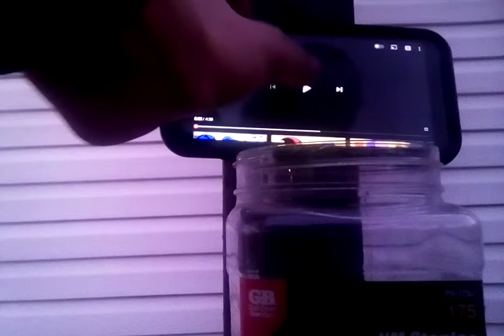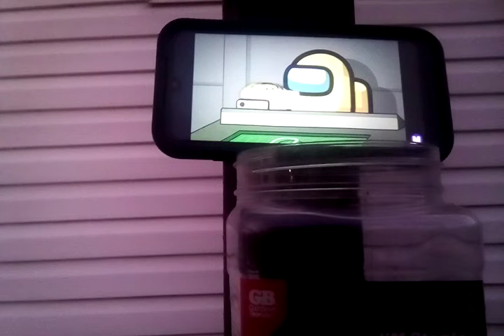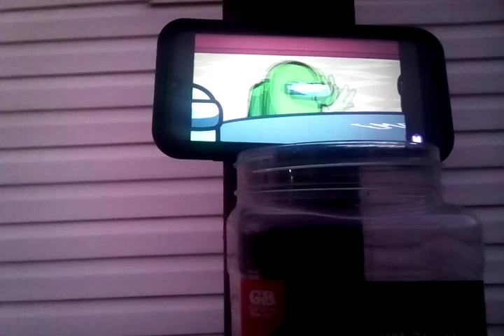reacting to among us fresh meat